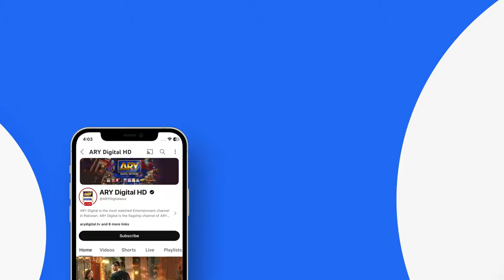Mein Job Karna Chahti Hoon | Tark e Wafa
Tark e Wafa explores the dark complexities of loyalty and manipulation within a family. When sibling rivalry escalates, it's Sabtain's love that keeps the family united amidst all odd circumstances and conflicts.

Directed by: Kashif Ahmed Butt

Cast:
Mohib Mirza,
Hina Chaudhary,
Shahood Alvi,
Fazila Qazi,
Sameena Ahmed,
Zainab Qayoom,
Maya Khan,
Ammara Chaudhry,
Mujtaba Abbas,
Fareeda Shabbir,
Asad Zaman,
Sabrina Naqvi,
Ayesha Gul & Others.

Watch Tark-e-Wafa Daily at 7:00 PM only on ARY Digital

Pakistani Drama Industry's biggest Platform, ARY Digital, is the Hub of exceptional and uninterrupted entertainment. You can wat7ch quality dramas with relatable stories, Original Sound Tracks, Telefilms, and a lot more impressive content in HD.